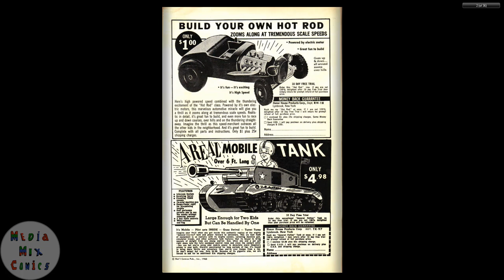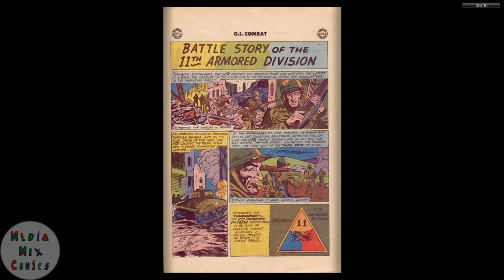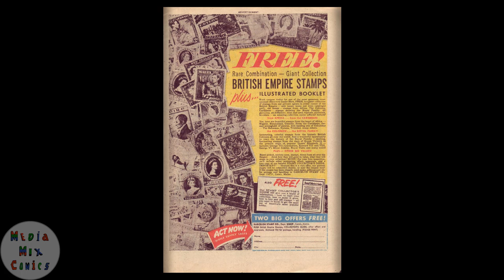GI Combat #081 DC Comics